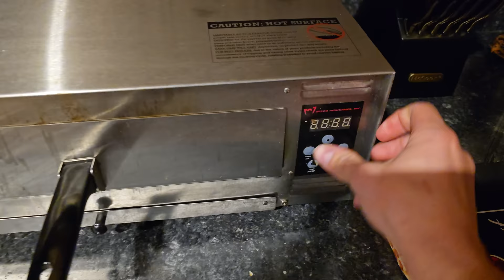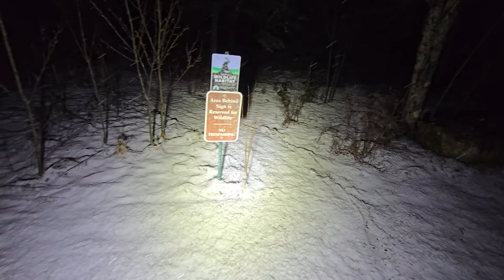February 28, 2024 Storm Damage Vlog